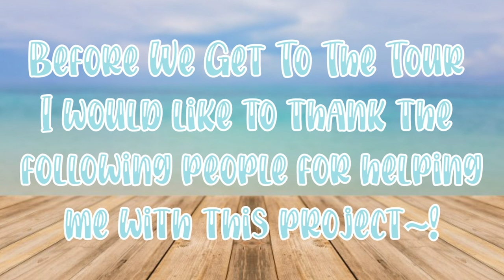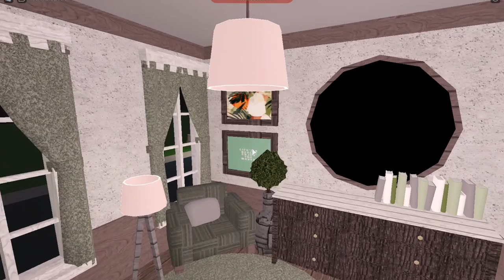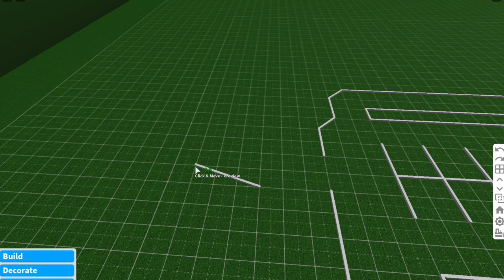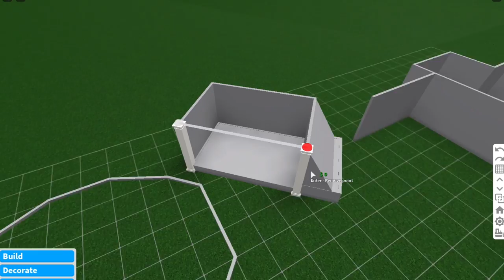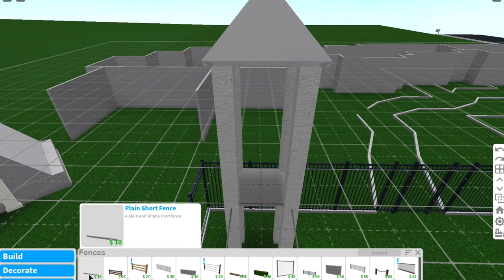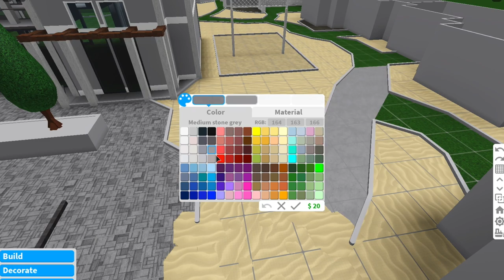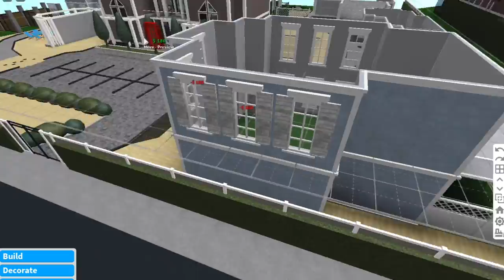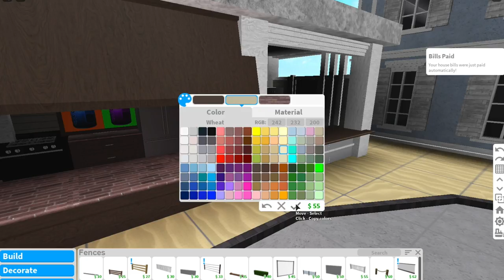ROBLOX | Bloxburg: 1mil+ Tropical Summer Resort | Part 1/5 | Speedbuild + Tour + Screenies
*.¸¸.*♡Click Here!♡*.¸¸.*

Hai beauties! I hope you enjoyed the video! Keep reading for more details about the build~! 🌸

              ⋆*･ﾟ:⋆*Value⋆*･ﾟ: .⋆
╚ ஓ๑♡๑ஓ ╝
Furnished-1,016,102
Bills- $6,096
(Premium- $3,048)

✩.･*:｡Amenities.•*:｡✩
- 6 Beach Houses
- Hula Stage
- Clubhouse(With staff lofts)
- 2 Theaters
- Sauna
- Pool
- Hot Tub
- Haitian Food Bar
- Japanese Food Bar
- Filipino Food Bar
- Chinese Food Bar
- Breakfast/Drinks Bar
- Bike Rental Area
- Boba/Ice Cream Truck
- Kid Play Area
- Volleyball Court
- Many Picnic/Sitting Areas
- Parking Space
- More!

✩.･*:｡Gamepasses used.•*:｡✩
((→Large Plot←))
((→Advanced Placement←))
((→Basements←))
((→Multiple Floors←))

                     Wanna Talk?

       How to slow down the vid?

                  『For Phone』
1.Click the 3 dots in the top right corner
2.Click "Playback speed"
3.Adjust the speed to whatever works for you!

                 『For PC』
1.Go to settings at the bottom right corner of the video
2.Click "Playback speed"
3.Adjust the speed to whatever works for you!

(00:15)→ Music by Fiji Blue - Butterflies
(00:33)→Music by Jaylon Ashaun - On Sight
(2:42)→Music by Clueless Kit - Rooftop
(4:50)→Music by Mark Generous - Orange And Pomegranate
(6:51)→Music by Mark Generous - Lanikai
(9:58)→Music by frumhere, kevatta - a lover's wishlist
(11:41)→Music by Precept - Fragments
(15:18)→Music by Mark Generous - Meet Me At The Ferris Wheel
(18:16)→Music by frumhere, kevatta - summer nights
(19:48)→Music by Goosetaf - Bumblebee
(21:13)→Music by Eric Reprid - June Blues
(24:19)→Music by Jaylon Ashaun - Strawberries and Wine
(26:39)→Music by Jaylon Ashaun - Stick to the Plan
(29:00)→Music by Gil Wanders - Dreams
(30:27)→Music by Cults - 2099
(32:39)→Music by Fiji Blue - Day by Day
(35:36)→Music by Cailee Rae - Deeper
(39:01)→Music by Chinsaku - Blossom
(42:14)→Music by RMZ - Flamingo
(43:39)→Music by Elli Moore - OK
(47:01)→Music by Reggie San Miguel - Ruby Grapefruit
(50:01)→Music by Eric Reprid - Lime
(52:47)→Music by Joey Howard - Autumn Leaves Fall (feat. B.C.Hill)
(56:14)→Music by ninjoi. - I Don't Want Your Love
(58:19)→Music by Jaylon Ashaun - Goosebumps
(1:00:52)→Music by frumhere, kevatta - warm feeling
(1:01:56)→Music by Jaylon Ashaun - Summertime Love
(1:04:59)→Music by Ari Chi - I Don't Dance
(1:08:18)→Music by Cults - Ever
(1:10:30)→Music by MDMN - Dream Crew
(1:14:36)→Music by Jaylon Ashaun - Pretty Girls
(1:17:19)→Music by VALNTN - Mona Lisa
(1:19:56)→Music by TYLERxCORDY - spooky szn
(1:20:24)→Music by Mr. KIT - happy

→Of course as long as I am credited!←

→I can't friend anyone but you can follow me as my joins are always on!←

→Absolutely!←

What's Roblox?